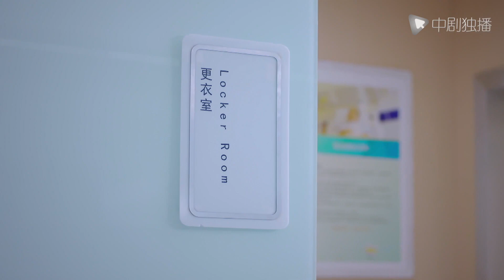الفتاة ترتدي نفسها بشكل جميل وتنتظر موعدا لكن الرجل يلعب مع زوجته السابقة وأولاده ونسي المواعدة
في المرة القادمة ، معًا إلى الأبد
🌟 نبذة عن قصة المسلسل :
في منتصف الصيف ، تتوق الدكتورة الجميلة إلى الزواج وترغب في إنجاب طفل. واجه الرئيس التنفيذي Qiu Yang أزمة مهنية. من أجل إنقاذ الشركة ، أُجبر Qiuyang على الزواج. بدأ شكل العقد بين الاثنين زواجًا رمزيًا. في هذه العملية ، انفتح الاثنان أيضًا تدريجيًا على بعضهما البعض ، واكتسبوا فهمًا أعمق للزواج ، مدركين أن الزواج لغرض الحب هو ضمان الحياة السعيدة. في النهاية ، تغلبوا على صعوباتهم وجنوا حبهم الصادق.